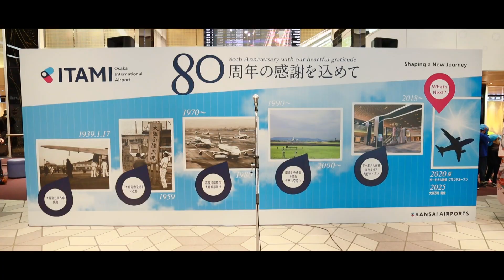関西エアポート 事務系総合職 管理部門PR